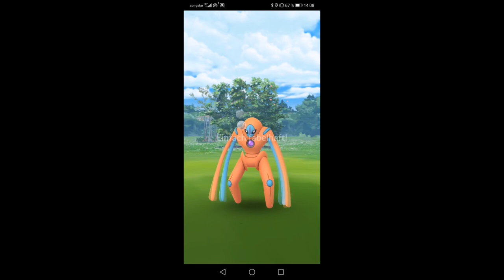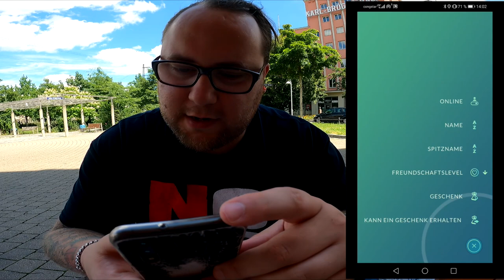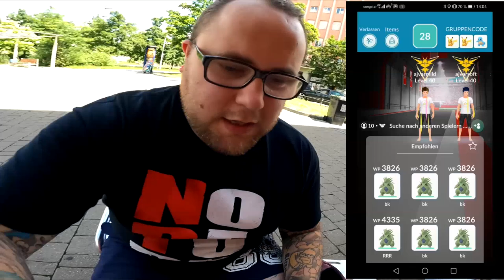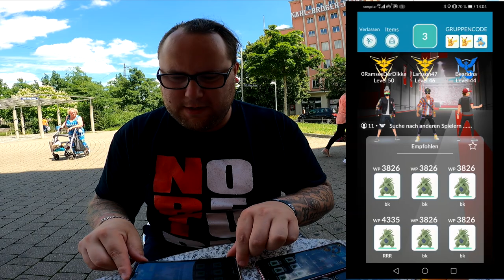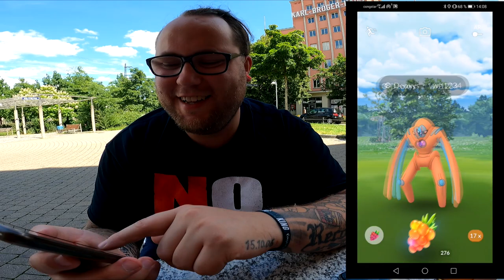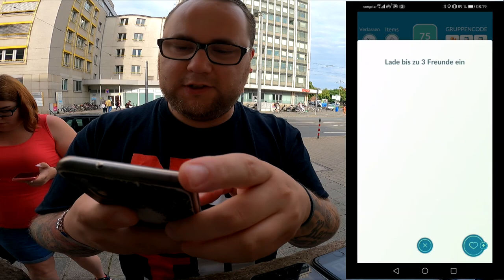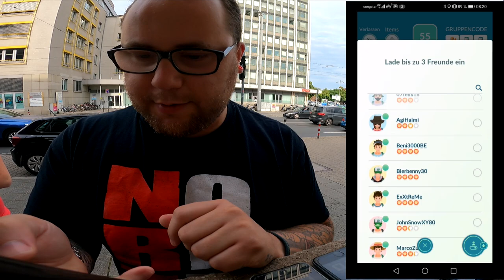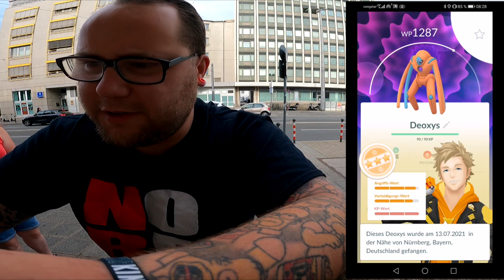Nürnberg Raidparty & Fantreffen (Datt is Nürnberg) | Pokémon GO Deutsch # 1461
3 Tage 3 Raids in Nürnberg mit Sightseeing, ganz viel Nürnberg, einem spontanen Fantreffen und jeder Menge Spaß ... Verpasst nicht die Geschichte des Nürnberger Russen :3